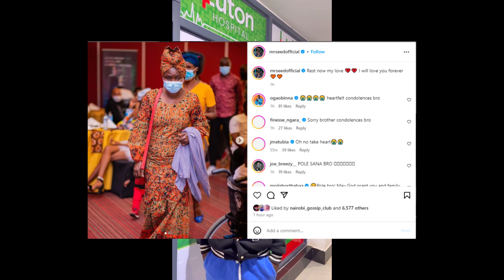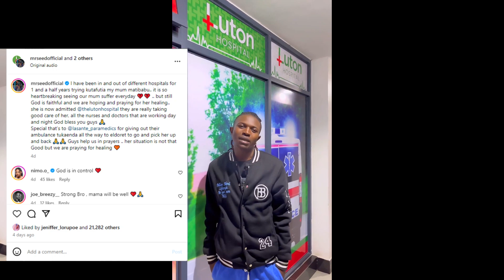Mr Seed mourns the death of his mom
Kenyan artist, Mr. Seed mourns the death of his mom. Recently, Mr. Seed shared updates about his mom health condition and asked fans to remember him in prayer, its so unfortunate that today he broke up the sad news. Condolences to family and friends.